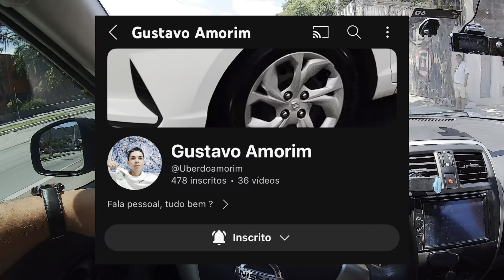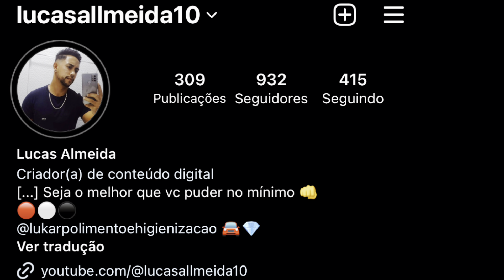ELE FOI ASSALTADO TRABALHANDO NA UBER😔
Roubaram o carro do @amorimvlog mas no final deu tudo certo 🙌🏽